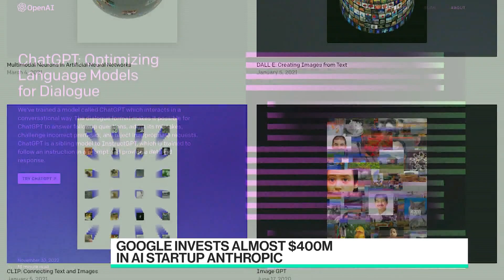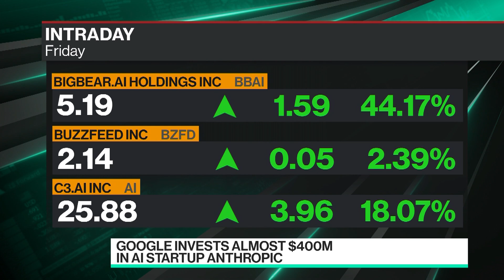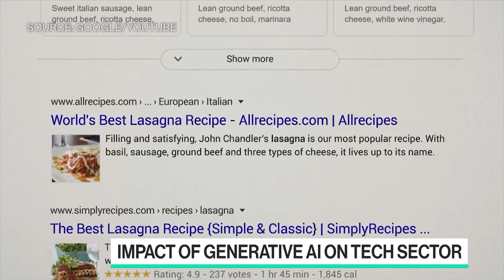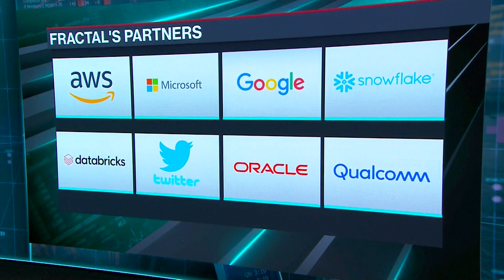Why Google Is Investing in AI Startup Anthropic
Fractal Head of Responsible AI Sagar Shah joins Ed Ludlow to discuss Google becoming the latest tech giant to pour money into generative AI and how the rise of generative AI solutions will impact the tech sector and jobs.